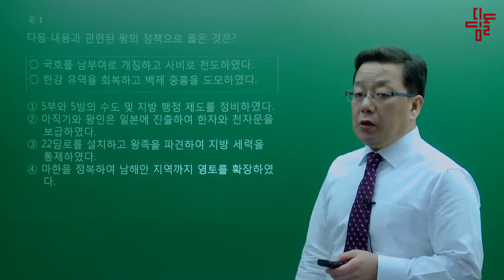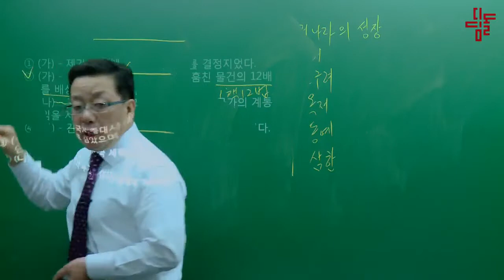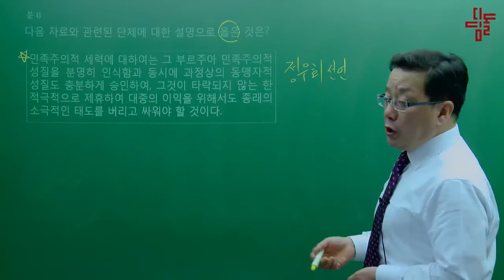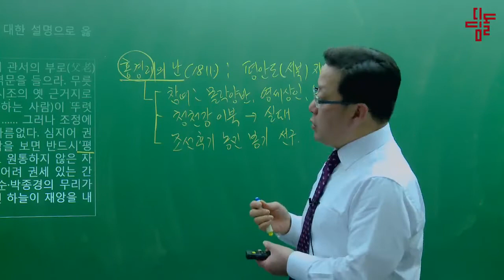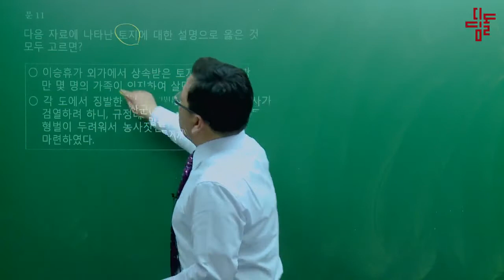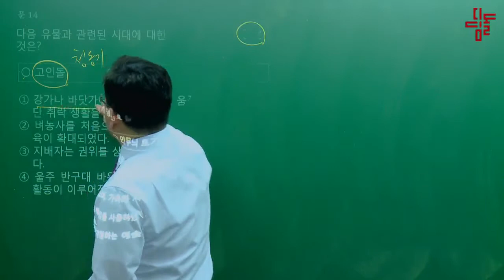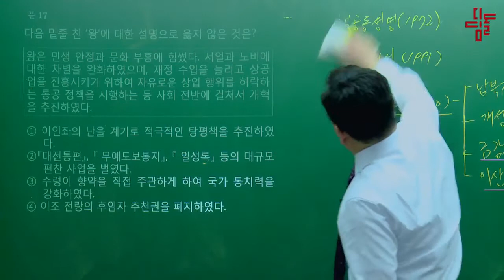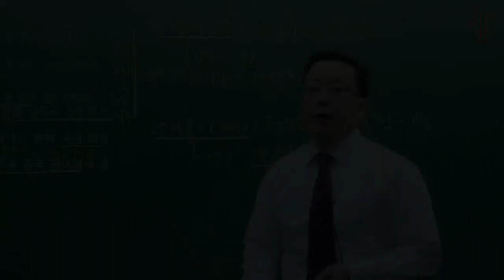디딤돌 동형모의고사 1회 한국사 이현호 교수님